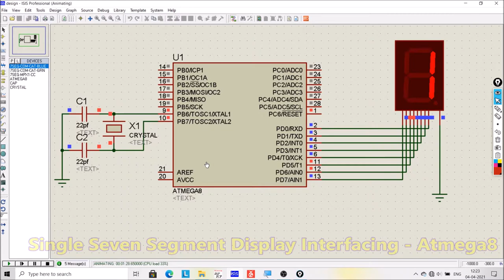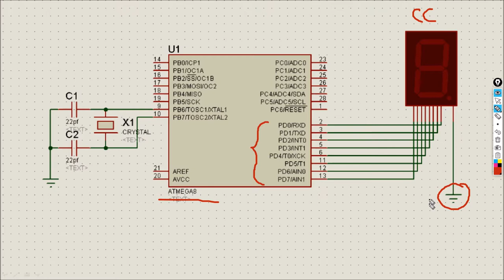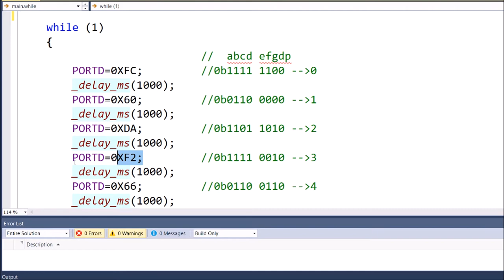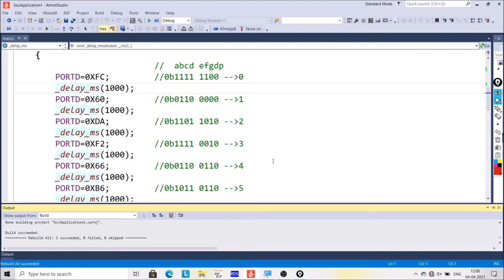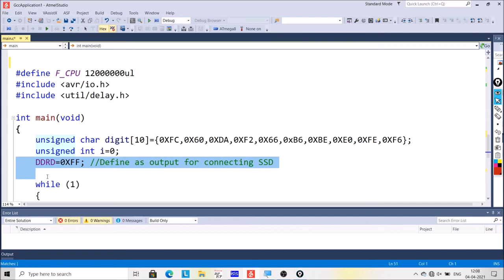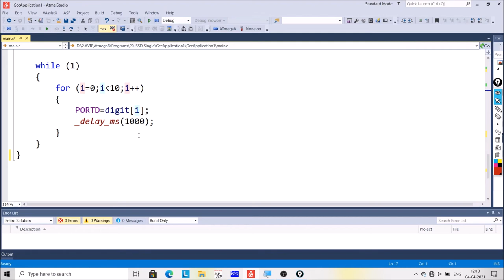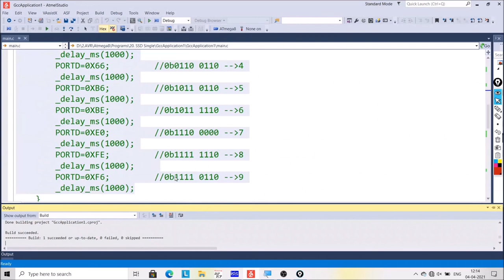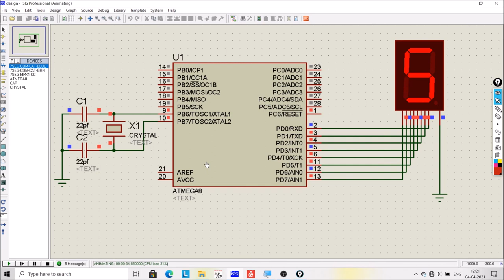52. Seven Segment Display Interfacing With Atmega8 | Embedded_Systems Tutorial In Hindi